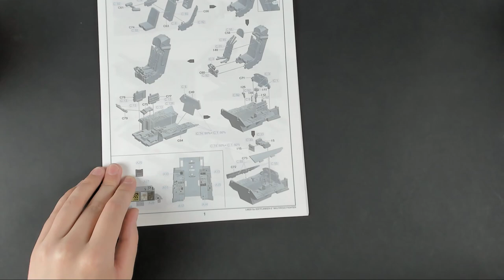СУ-35 С G.W.H. И,э-э-э масштаб 1/48 "подробный обзор"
СУ-35С G.W.H.  И,э-э-э   масштаб 1/48 "подробный обзор"

Полезные ссылки